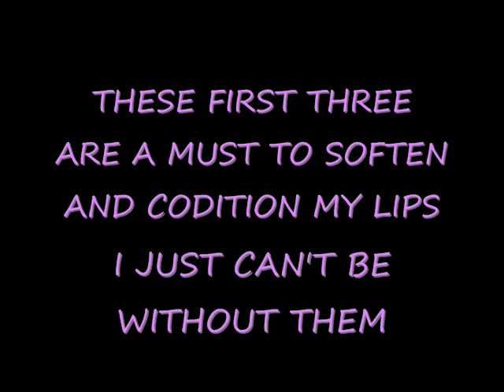TAG! I'M IT...6 FAVORITE LIP PRODUCTS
I'VE BEEN TAGGED.
SO I'M TAGGING  SYNTHETICVIXEN :)